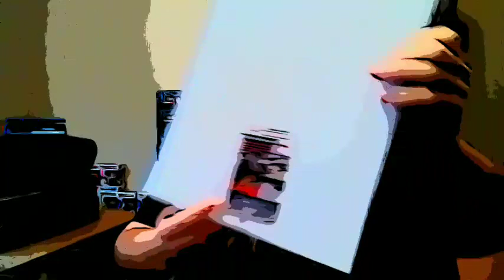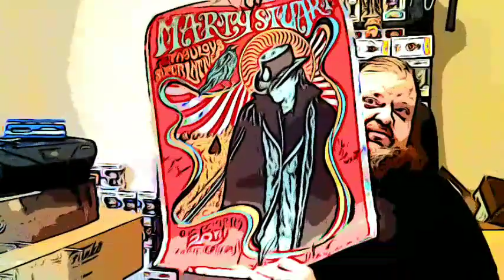I'm a Cartoon!! Plus a 2005 Funko product, and a autograph from a country music legend!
If you just want to send me a gift or something to review on the channel you can send it here.
Darian Melton
910 Thomas st.